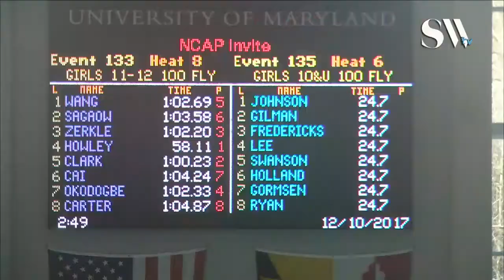Girls 11 12 100 Butterfly Prelims 8